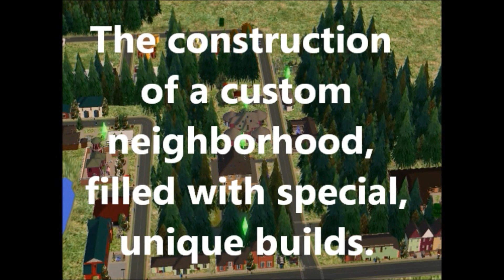Fisherman's delight, small "neighborhood" of homes floating on the water. (part 5) Sims 2/ building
sims 2# building# gaming# fishing# apartment# water# homes#